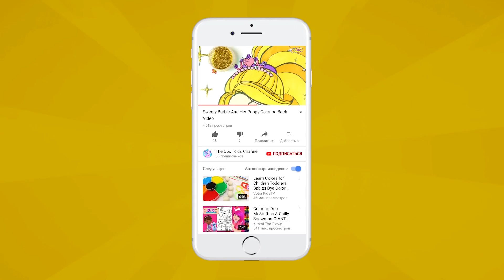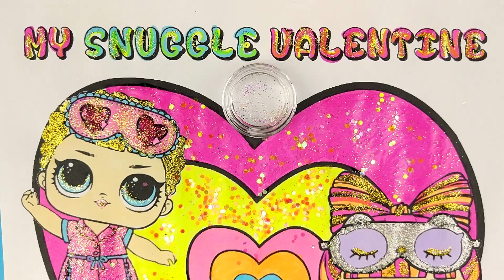WOW!!! VALENTINE'S DAY LOL SURPRISE!!! Coloring Book For Kids Learning Colors Videos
VALENTINE'S  DAY  LOL SURPRISE speed coloring videos.Glitter glue precious stones and funny stickers. Let*s have fun together
Princess Celestia My Little Pony | My Little Pony The Movie Coloring Book | Learn Colors For Kids
My Little Pony The Movie Coloring Book | Fun Videos For Kids